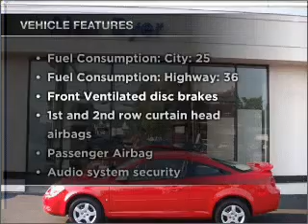2008 Chevrolet Cobalt - Syracuse NY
Year: 2008
Make: Chevrolet
Model: Cobalt
Engine: 2.2 liter inline 4 cylinder 16 valve
Transmission: 5-Speed Manual
Exterior: Victory Red
Miles: 26190
Alan Byer Volvo